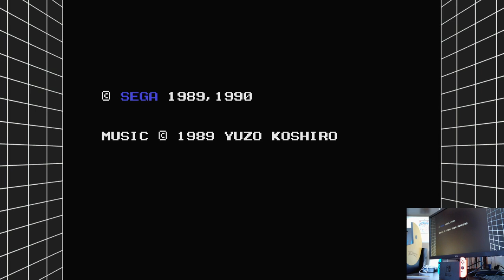SEGA Mega Drive Classics The Revenge of Shinobi Nintendo Switch Original hardware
SEGA Mega Drive Classics
The Revenge of Shinobi
Nintendo Switch | Original hardware